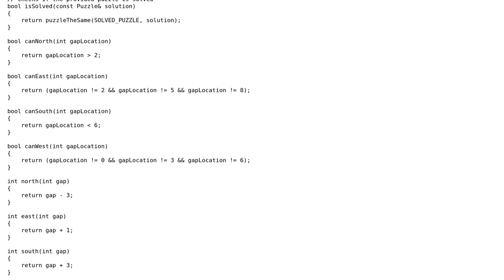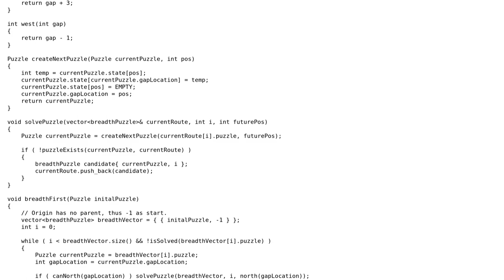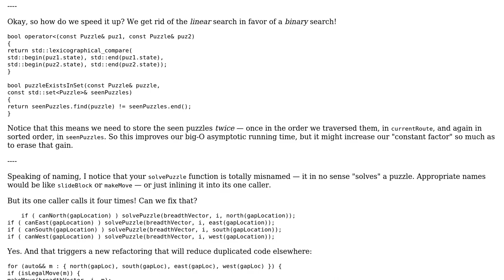Solve 8-tile sliding puzzle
With thanks & praise to God, and with thanks to the many people who have made this project possible! | Content (except music & images) licensed under CC BY-SA | Music | Images & others | With thanks to user Toby Speight user Quuxplusone user Hirtol and the Stack Exchange Network Trademarks are property of their respective owners. You are responsible for your own actions.